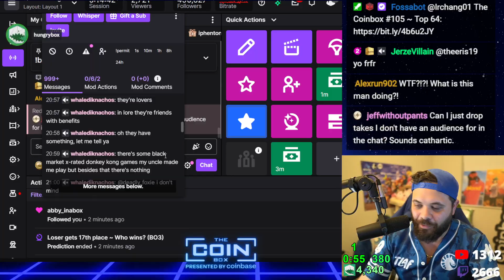Sparg0 (Cloud) vs Moe (Greninja, Duck Hunt) - Coinbox 105 Winners Top 8 Qualifier | 12 06 24'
For more content like this, please follow HungryBox:
    Twitch.tv/hungrybox
    Twitter.com/liquidhbox